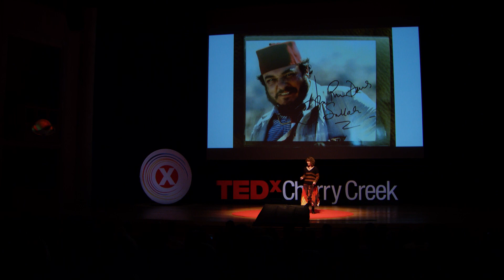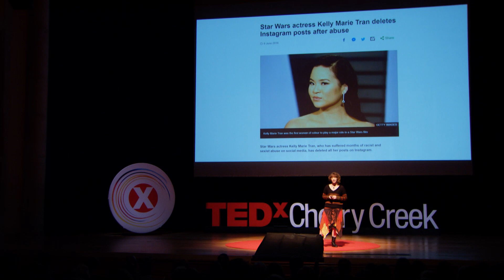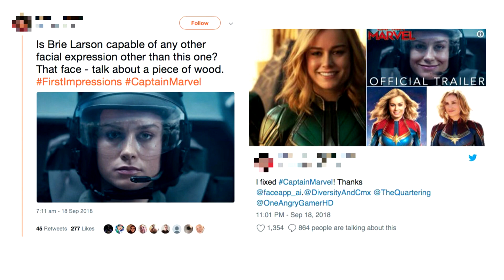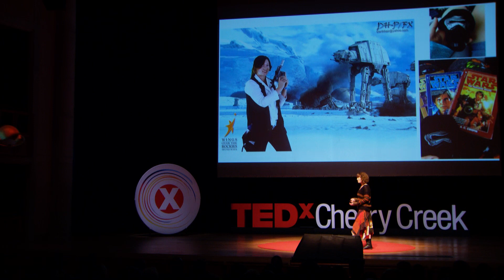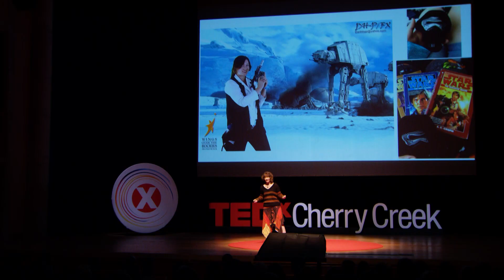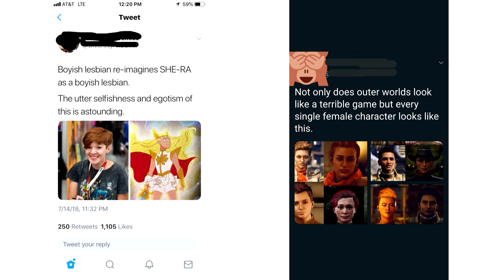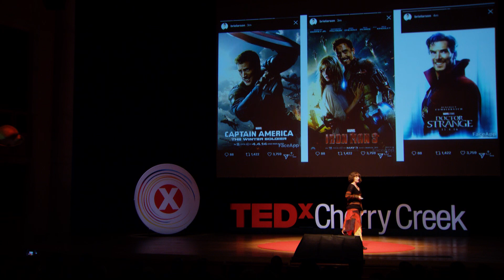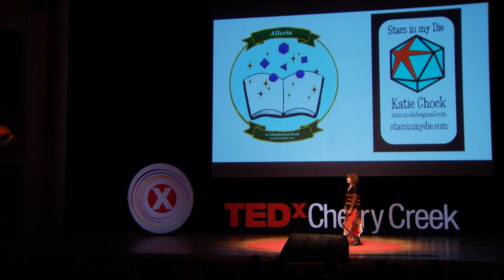Battling the Toxic Male Nerd Culture | Katie Chock | TEDxCherryCreekWomen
There shouldn’t be a reason women have to prove they’re a nerd or a geek, when most men say they’re nerds it’s met with acceptance. When a woman says they’re a nerd it’s often met with backlash of toxic male nerd culture.
Where the toxic male nerd culture doesn’t believe women can like nerdy things, or don’t possess even knowledge to call themselves a nerd. It’s like women are only there for a guy to hit on, or the silly woman doesn’t know what they’re doing in a nerdy setting.
They can fight me all they want.
I’m nerd and proud of it.
 My name is Katie Chock, you can find me at local comic book and game shops, nerdy cafes, and conventions like Denver Pop Culture Con. I’ve been a geek for as long as I can remember. In my younger years I obtained a bachelor’s degree in history from Metropolitan State University. These days I have focused more on my nerdy/geeky passions in forms of writing, artistic crafts, and games.
When I’m not working at the Denver Art Museum, I’m an aspiring dice maker hoping to crack the code of making the perfect set of dice with my own two hands. I have been playing tabletop roleplaying games for ten years with my very close friends. We created our own system and created a deep bond of friendship between each other and with the characters we created in our stories.
We are writing our own roleplaying book based off the system and world we created! We hope to get it published and filled with beautiful works of art to sell to the public and have folks play it at conventions! This talk was given at a TEDx event using the TED conference format but independently organized by a local community.